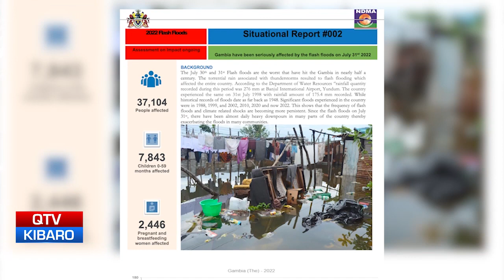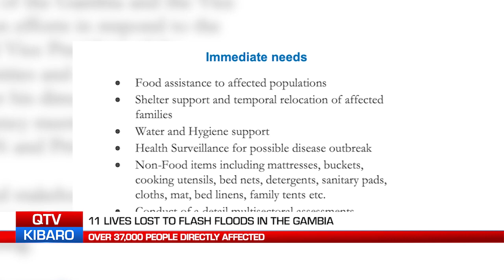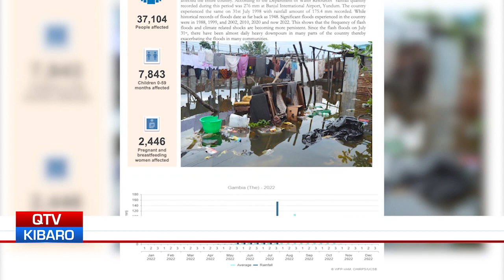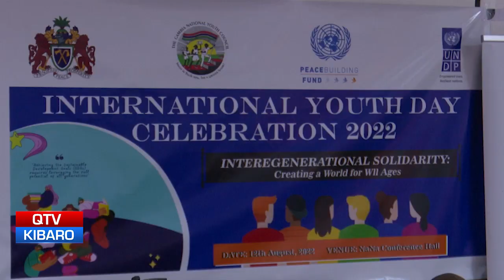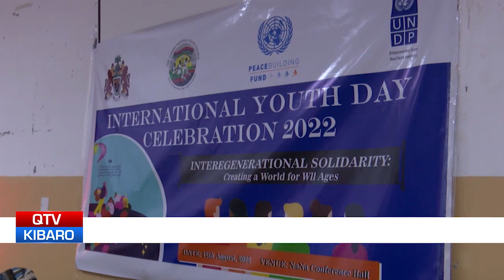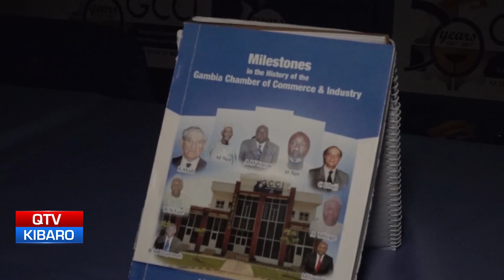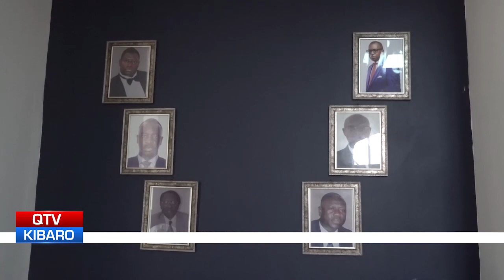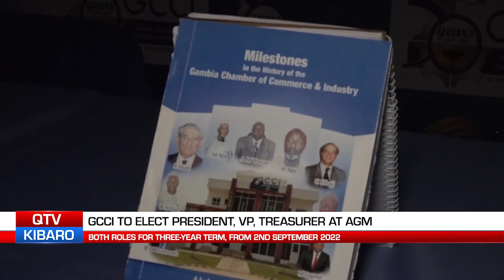QTV NEWS IN MANDINKA 13.08.2022